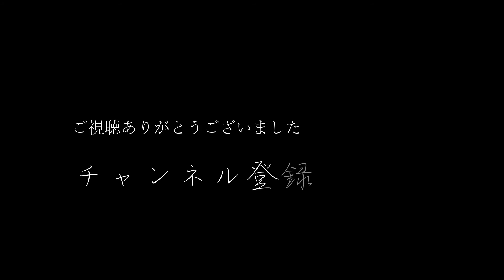No.276 海鮮丼／九月